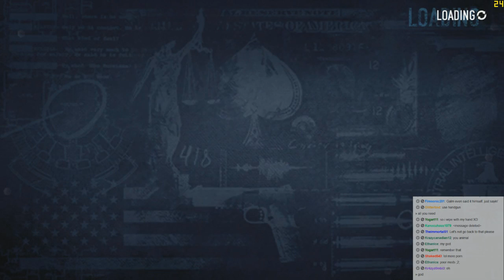[9] The Streaming Bandito (Payday 2 Livestream w/ GaLm - August 26)